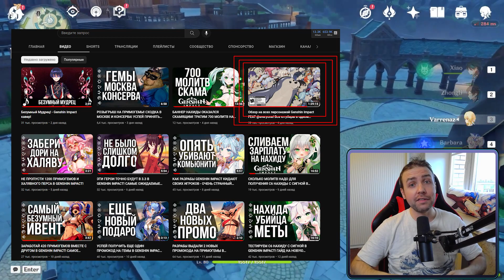10 Полых лун, 6480 примогемов и 420 гемов ВСЕМ в Genshin Impact! Розыгрыш и новый ивент в игре!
Через несколько дней в игре Genshin Impact в игре начинается новое игровое событие, где мы сможем заработать 420 залявных примогемов. Что нужно будет делать и как принять участие в розыгрыше? Давай расскажу!

●F.A.Q.